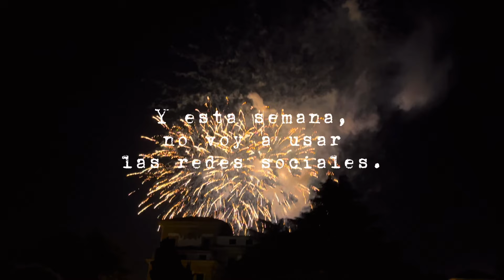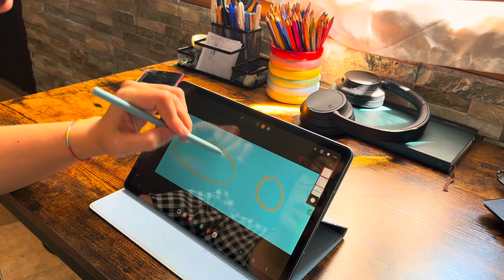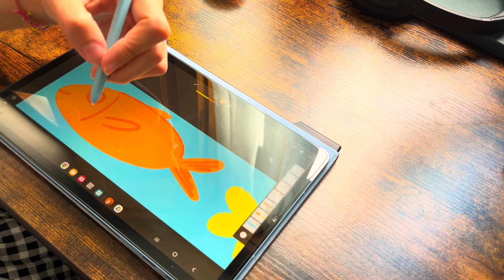Dejo las redes sociales durante una semana 📵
Intento desintoxicarme de tanta red social durante una semana🌱
espero que te guste este video :) gracias por estar aquí y por verlo!
visita mi tienda para poder comprar mi arte!

suscriptores actuales:
1831